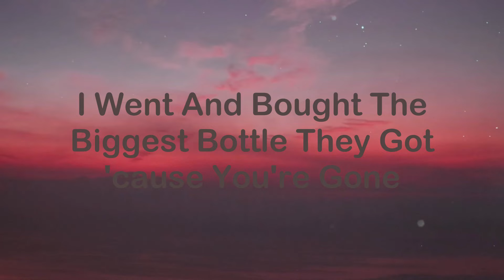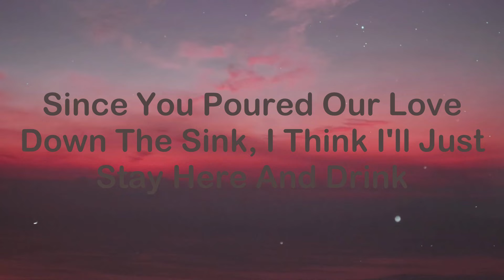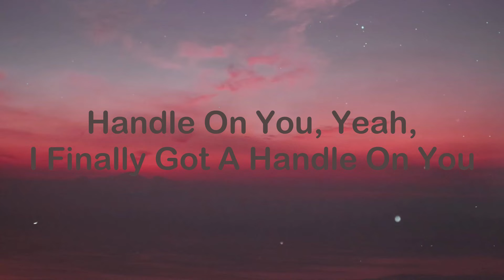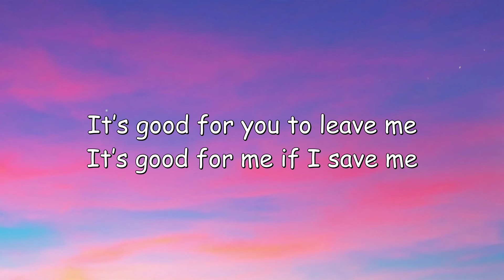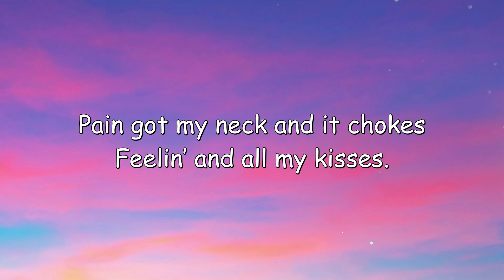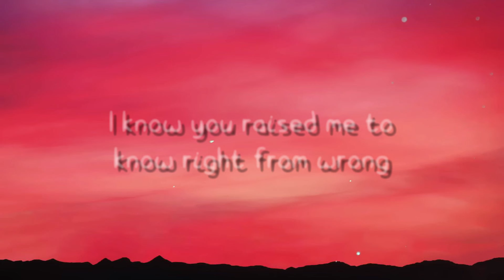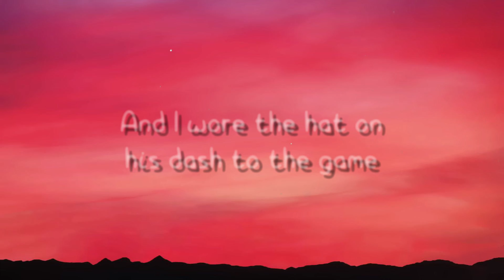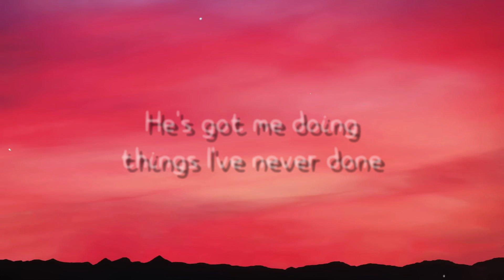Handle On You - Parker McCollum |Lyrics-exploring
Handle On You - Parker McCollum |Lyrics-exploring| 🏔  Handle On You - Parker McCollum |Lyrics-exploring| 🏔